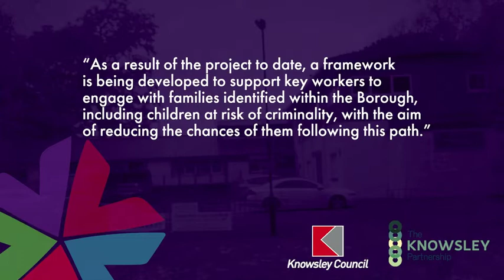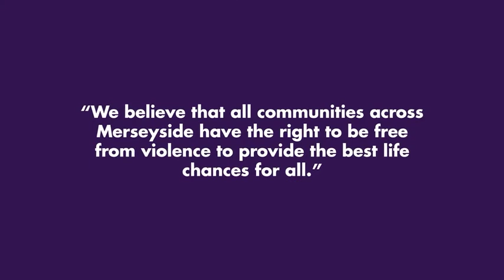Merseyside Violence Reduction Partnership - review of the COVID year part two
The power of partnership. Read how we have worked with Wheels Extreme and Writing on the Wall - plus five local councils - to create opportunities for young people in this difficult year of COVID-19